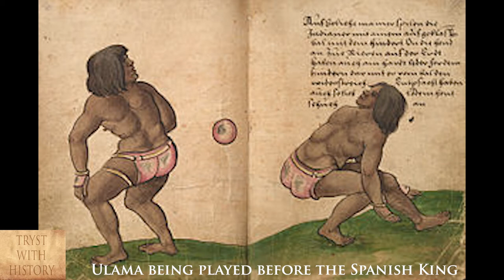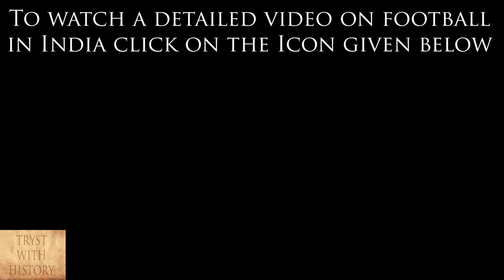Football - Glimpses of its World History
Here we trace the World History of Ball Games that evolved into the present form of Football. Played in various cultures, spread across varied geography, in various forms, differently known as Ulama (Aztecs), Tsu Chu (Chinese), Kemari (Japan), Marn Gook (Australian Aboriginals), Calcio (Italy), La Soule (France) this game takes us back in time by 3000 years. It was only the Aztecs who played with a rubber ball whereas others used stuffed ball of animal skin to pigs bladder or something akin to it. When Spanish encoutered the rubber ball of Ulama in late fifteenth century and early sixteenth century, they thought that the Ball had a life of its own since it could bounce back upon hitting the ground.

From enduring bans and ridicule, to becoming a means of Protest, restorer of self-esteem, harbinger of social reform and transformation this beautiful game has been a witness of human history, its travails and triumphs.

This not-for-profit educational video is based on the information material sourced from the following suggested readings for the viewers;
1. Barefoot to Boots by Novi Kapadia
2. Football in Bengali Culture and Society : A Study in  Social History of Football in Bengal, 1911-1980 – Ph. D. Thesis submitted by Kausik Bandhyopadhyay
3. A Game of Our Own : Representations of Identity and Community in Calcutta Football Ph. D. Thesis submitted by Indranath Chattopadhyay
31. Photo Credits - Wikimedia  Commons and Above